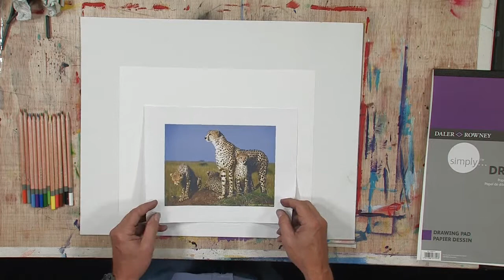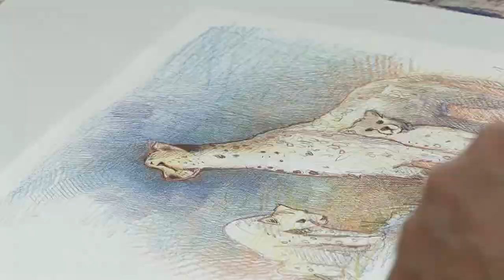Daler-Rowney - Simply Drawing 6 - How to draw with coloured pastels (Spanish)